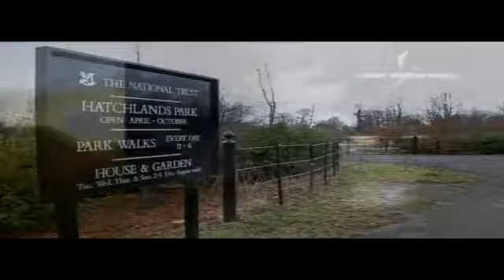A Calf Called Emily - Jason Atherton & Atul Kochhar - Great British Menu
Each week on Great British Menu two chefs from a culinary region go head to head, trying to secure a place for their recipes on the Great British Menu. Sourcing the best ingredients from their local area, our chefs each create a starter, a fish course, a meat course and a dessert that they feel epitomises all that's best about their beloved region. At the end of each week the two chefs representing the featured region present their dishes to an expert judging panel who decide which chef's menu goes forward to the national final.